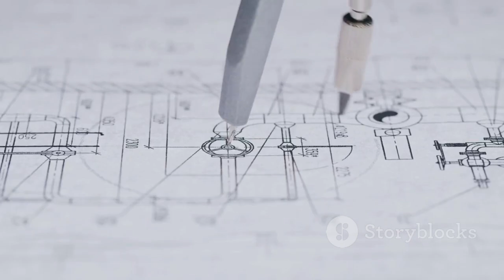China's New VTOL Fighter Jet: A Game Changer?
China is making significant progress in developing its own vertical takeoff and landing (VTOL) fighter jet, designed to compete with the U.S. F-35B. This advanced aircraft will enhance China’s military capabilities by enabling operations from short runways, smaller airstrips, and aircraft carriers. The integration of VTOL technology with China's naval advancements, such as the Type 076 carrier, strengthens its strategic reach. By focusing on flexible, high-tech assets, China aims to enhance its force projection in contested regions like the Indo-Pacific. This development signals a major shift in global military dynamics, potentially reshaping power balances worldwide.